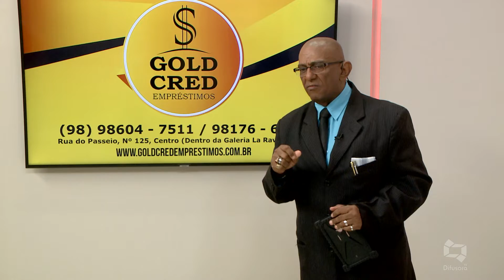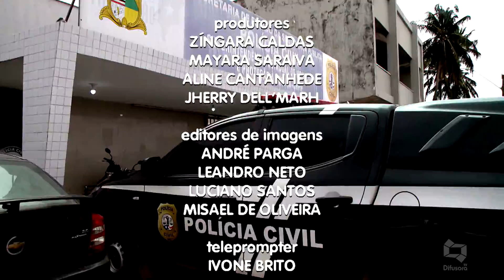[Edição210120]Veja a edição desta terça-feira do Bandeira 2